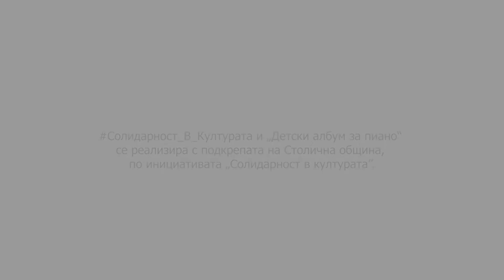Легенда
Детски албум за пиано
от
СТЕФАН ТОДОРОВ ИЛИЕВ
Изпълнява проф.д-р Ростислав Йовчев

Солидарност_В_Културата и „Детски албум за пиано“ се реализира с подкрепата на Столична община, по инициативата „Солидарност в културата”.